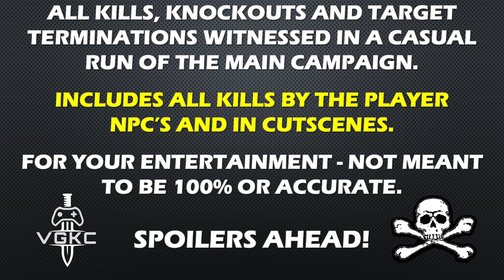Assassin's Creed IV: Black Flag (2013) Kill Count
PC version.

Since August 2022 - these rules apply.

Abstergo Industries - modern-day front for the organization of the Templars - has opened an entertainment subsidiary in Montreal, Quebec, using advanced technology that allows reliving fragments from the lives of people from the past. The unnamed protagonist is hired by the company to connect to the life of Edward Kenway, a Welsh privateer living in the eighteenth century. Through a series of events Edward assumes the identity of a rogue member of the Assassins reporting to Laureano Torres, the Governor of Cuba and also the Grand Master of the Templars. Initially motivated by greed, Edward finds himself at odds with both the Templars and the Assassins, who are both pursuing a mysterious man known as the Sage in order to gain access to the secret technology of the First Civilization.

Gameplay: Recorded using BlackMagic Video Assist
Video created using M1 MacBook Pro with Davinci Resolve, Premiere Pro & After Effects